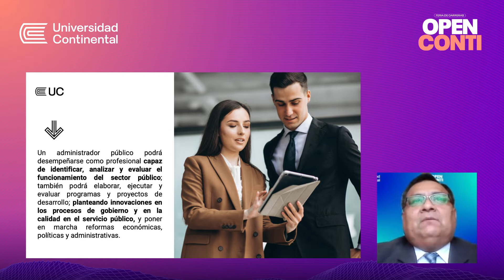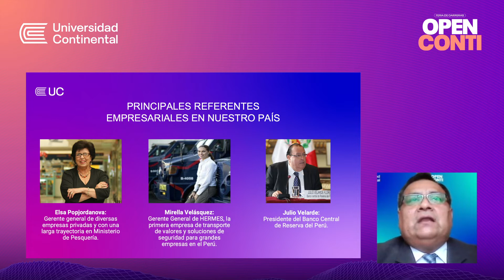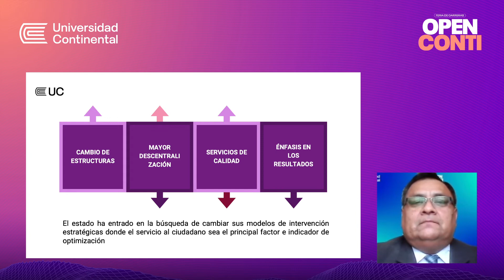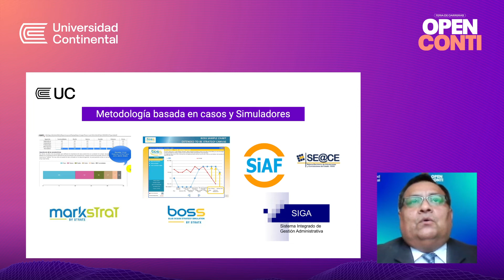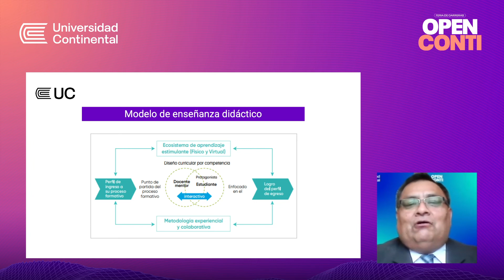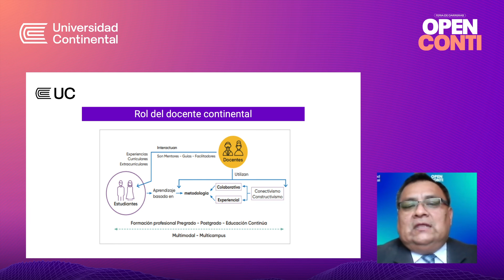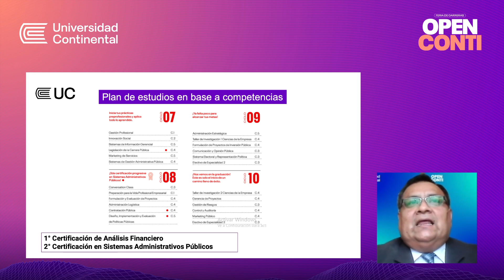Open Conti 2022 2 | Administración y Gestión Pública | Docente Hugo Segura